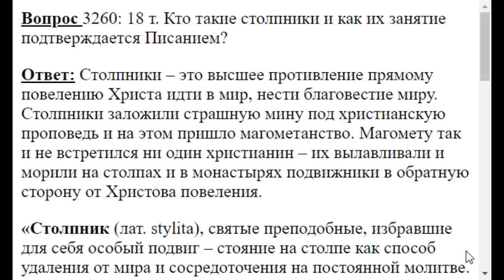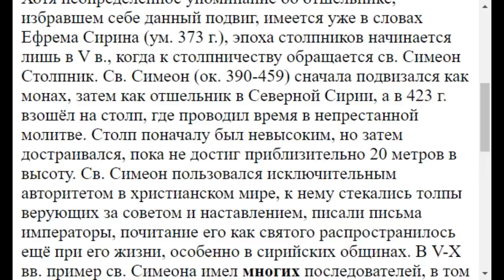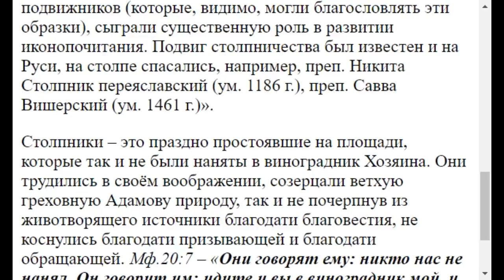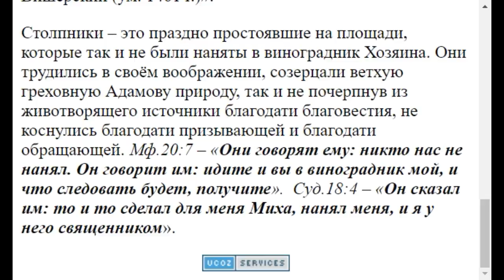3260. Кто такие столпники?